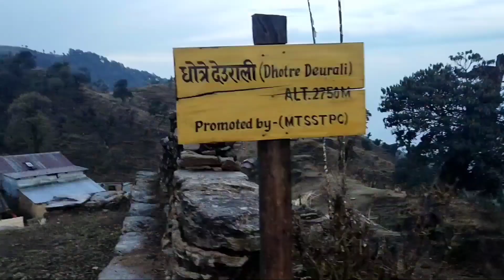mundhum trail/Salpa silichung trekking/सालपा सिलिचुङ/धोत्रे देउराली/ Salpa pokhari/silichung danda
नमस्ते 🙏❤️
सालपा सिलिचुङ जाने मुन्धुम् ट्रेल निर्माण गर्नुहुने सम्पूर्ण निर्माण समिति नेपाल सरकार निर्माण कर्ता सबैमा सम्मान व्यक्त गर्दछु । अहिले काम धमाधम भइराको रैछ। अनि बाटोको निर्माण तरिका, चौतारा ,पोहोर फाल्ने ठाउँ सबै कुरा देखेर दङ्ग भए धेरै राम्रो लाग्यो । साल्पा सिलिचुङ सम्मको video लामो छ । त्यसैले part part लाउने छु। हजुरहरुलाई कस्तो लाग्छ।
अनि  मुन्धुम् ट्रेल हुँदै साल्पा सिलिचुङ को visit गर्नुहोला एकदमै आनन्द मिल्ने छ🙏
part-2